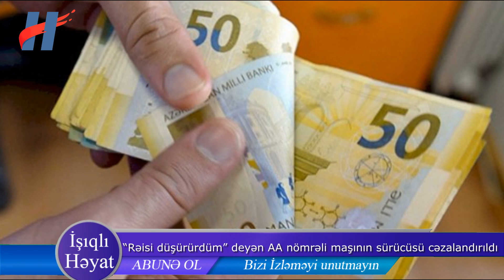“Rəisi düşürürdüm” deyən AA nömrəli maşının sürücüsü cəzalandırıldı - Video